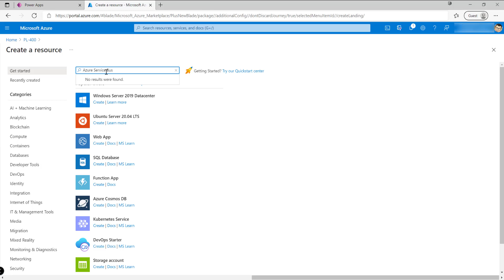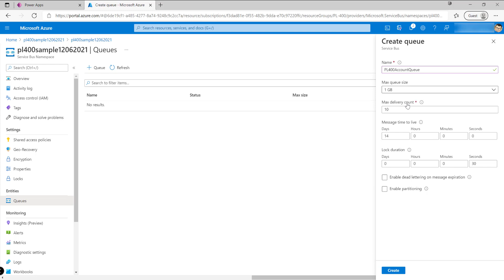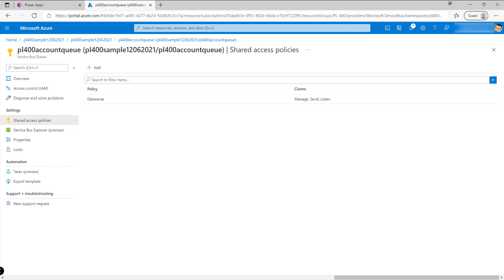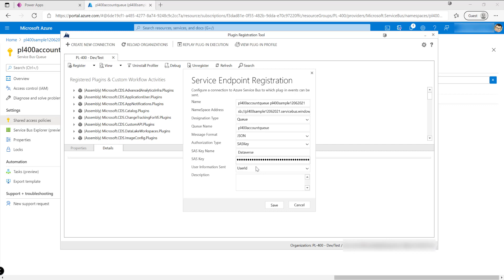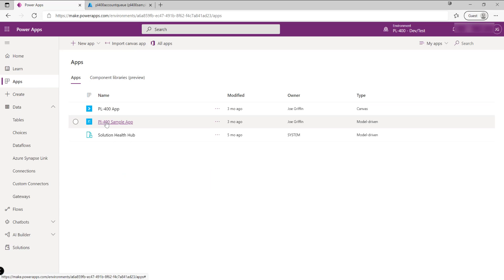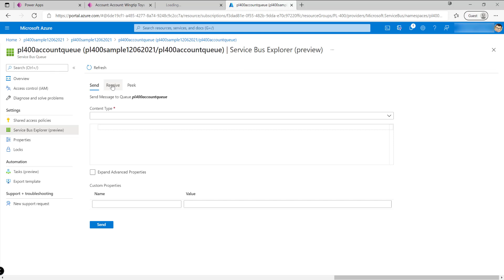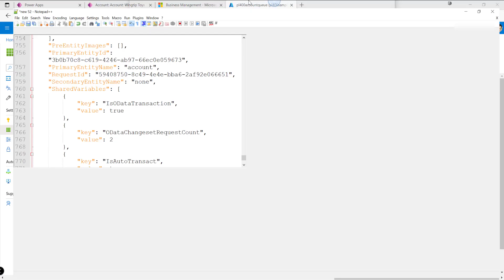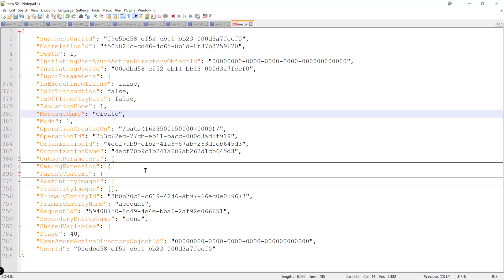PL-400 Exam Prep: Posting Microsoft Dataverse Events to Azure Service Bus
There will be situations where you may need to export core, transactional information from Microsoft Dataverse into an external system. In this situation, a possible integration alongside Azure Service Bus may suit your needs. In this video, I’ll demonstrate how you can set this all up using the Plug-in Registration Tool and Microsoft Azure portal.

This video is part of my series focused on providing small, bite-size learning tools to prepare to sit Microsoft Exam PL-400: Microsoft Power Platform Developer. More details about the exam can be viewed below:

To find out more about integrating Dataverse Azure solutions, check out the following learning path from Microsoft: